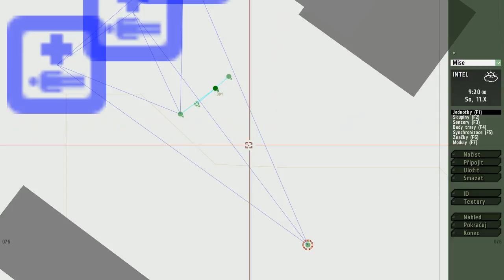ArmA II Editor Tutoriál část 4, moduly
Byl tu dotaz jak dělat mise do Army. Tak tady to je, není to úplně popořadě, ale kdyby jste se chtěli na něco zeptat. tak jen do toho.